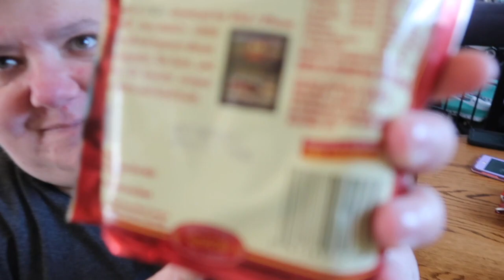$1218.27 AT THE DOLLAR STORE!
MAIL

When mailing something, please include a self-addressed, stamped envelope!